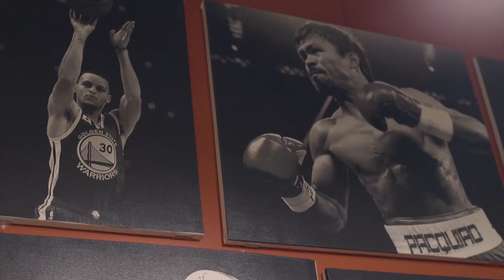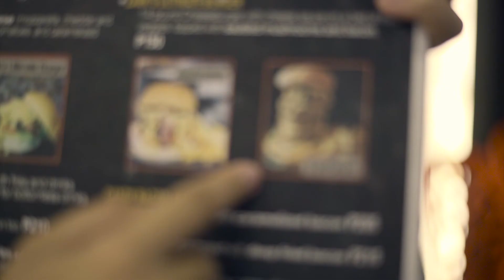Burger Burden | Winston Films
Videograpger: Winston Yap
Video Editor: Winston Yap
Camera: Sony A7rii
Location: Zark's Burger SM City Iloilo